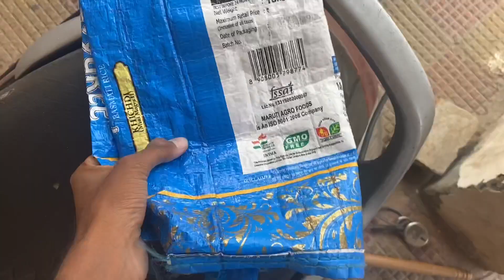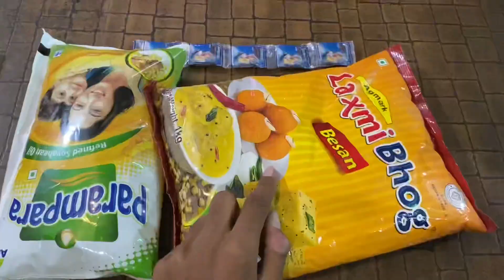Diwali Special Vlog 🪔 || Part-1 || Vishal Meghwal || 2021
Agar apko ye vlog acha laga toh